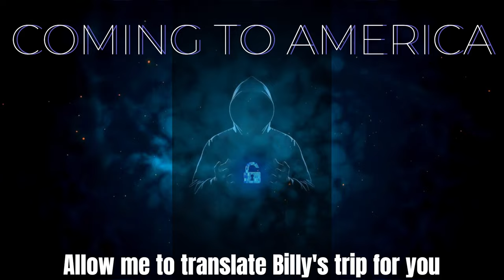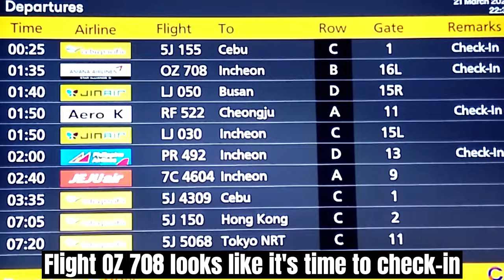Angeles City COMING TO AMERICA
CRK - ICN - JFK... Billy's leaving the Philippines. Thank you for your support! Please LIKE & SUBSCRIBE and if you would like to do more in 2024 please SHARE & COMMENT and always know that any donation is highly appreciated... ...Thank you so much in advance!😊🙏👍blasiandreams